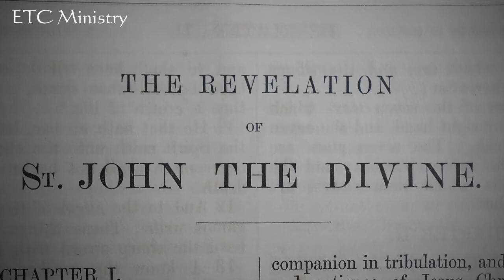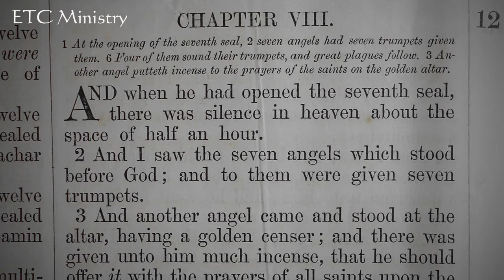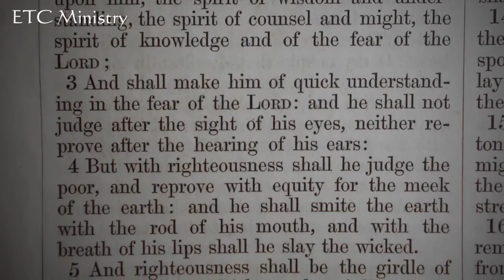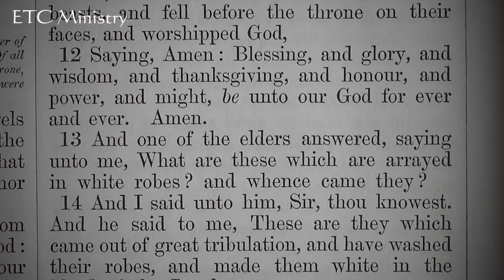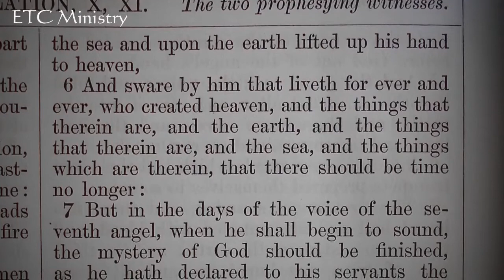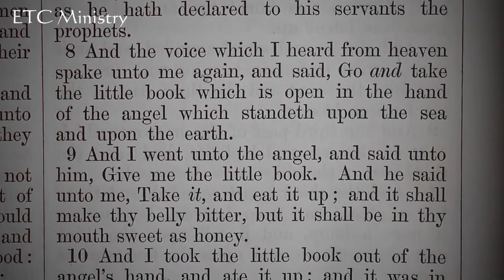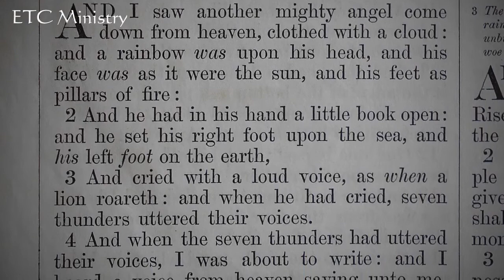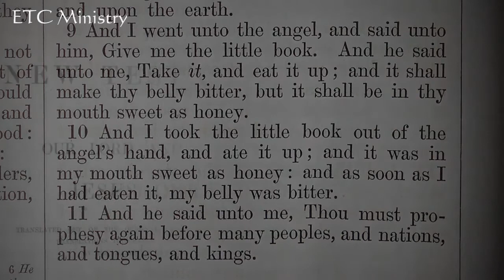Revelation 10 | KJV Bible Study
Full KJV Bible Study.